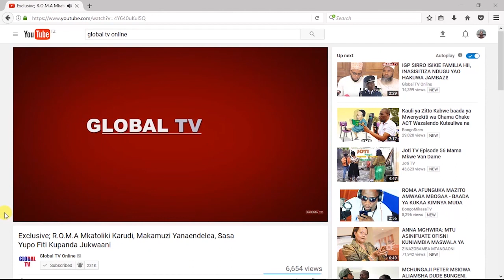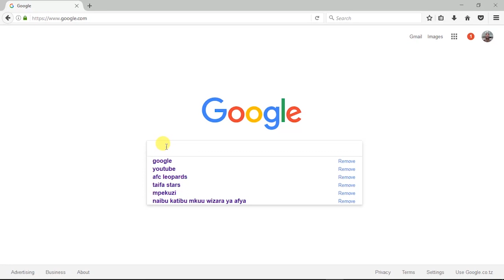Ujumbe Alioutoa Rais Magufuli Kwenye Meli ya Wachina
Rais John Magufuli leo ameitembelea na kuwaaga wanajeshi wa Meli ya Hospitali ya Jeshi la Maji la China ambayo imekuwa nchini kwa takriban juma zima ikitoa matibabu na uchunguzi kwa Watanzania kwa magonjwa mbalimbali. Meli hiyo ilikuwa imetia nanga katika bandari ya Dar es Salaam.